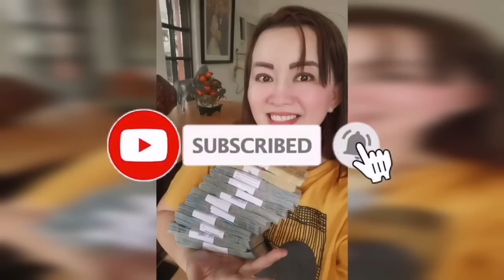LULUTANG ANG PERA NGAYONG THURSDAY -APPLE PAGUIO7